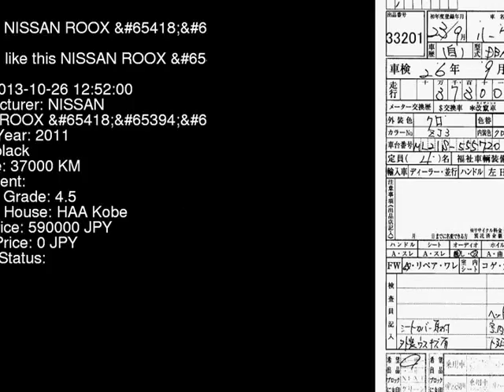2011 NISSAN ROOX ML21S